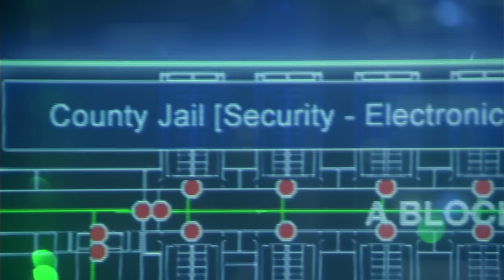Terminator The Sarah Connor Chronicles - Prison Shootout - 1080p HD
One of my favorite scenes from Terminator The Sarah Connor Chronicles.

S02E22 - Born to Run